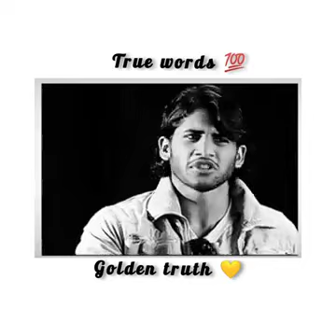19 July 2022